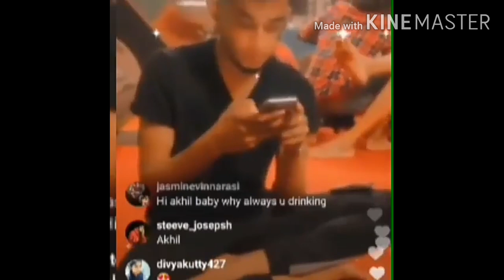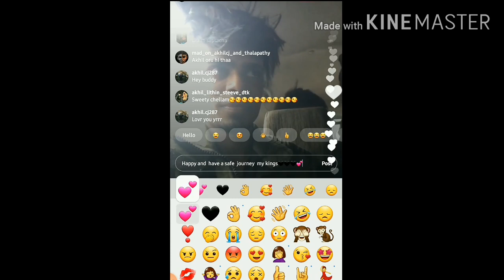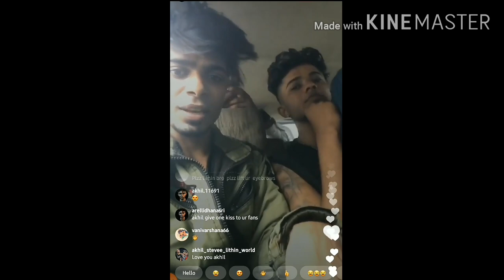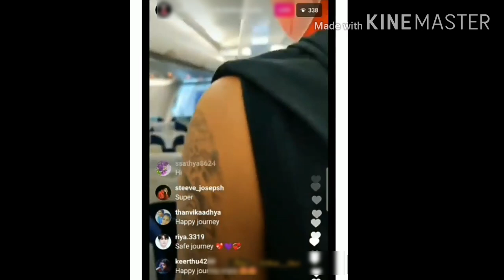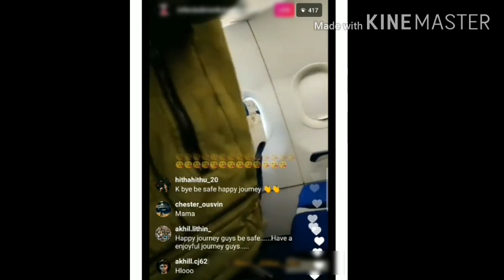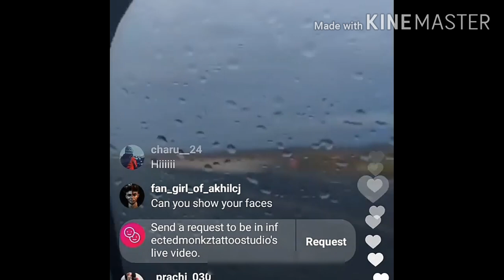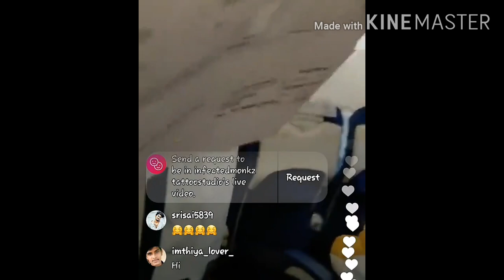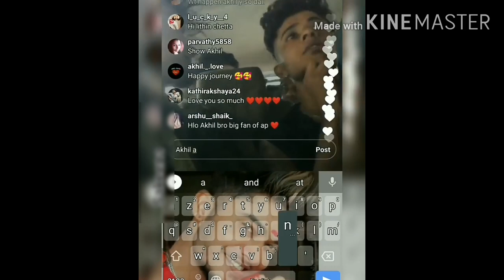akhilcj live in instagram bengalore live ll moments in travel ll funny moments